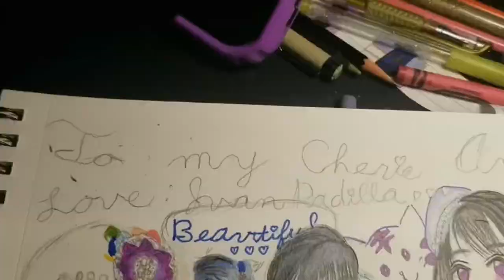2023 Valentines Day Art to my Japanese Cherie Amour Beloved, Señorita Shiori 🍫🍪☕️💜🖤💍🌹💐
To the Japanese girl who I love and is willing to confess his feelings for her, forever. Someday in the future. There’s many things I want to ask Señorita Shiori.
I also want to tell Señorita Shiori, how beautiful she is, in person
Happy Valentine’s Day Señorita Shiori, My Cherie Amour Beloved.

Love: Juan Padilla 🐯🎨🇲🇽💍🌹